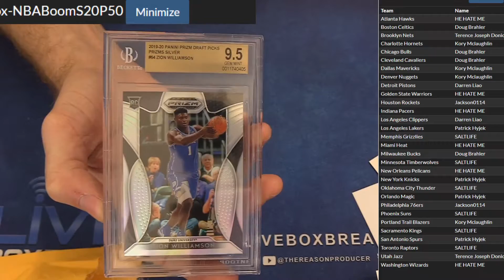Boom Packs LBB